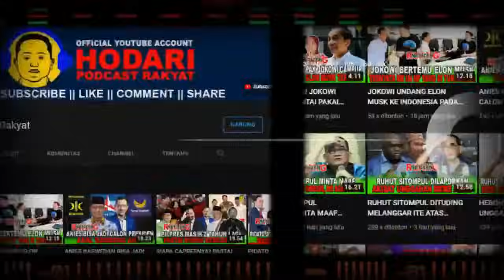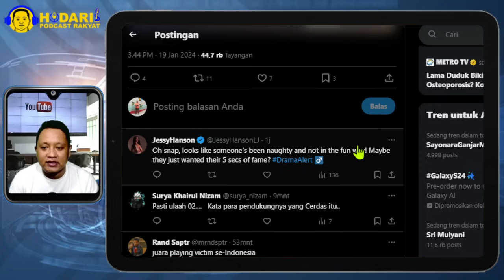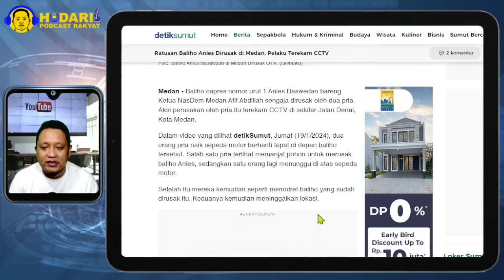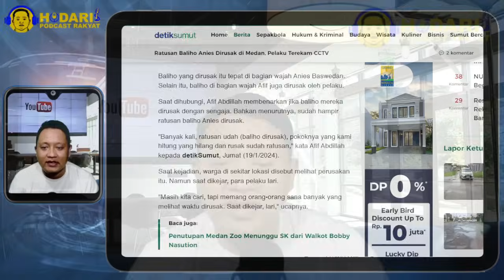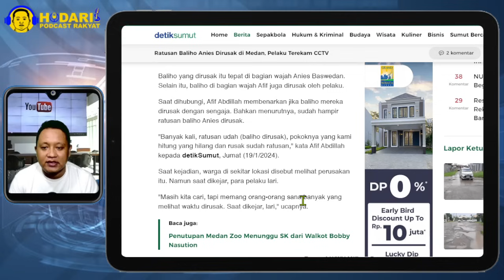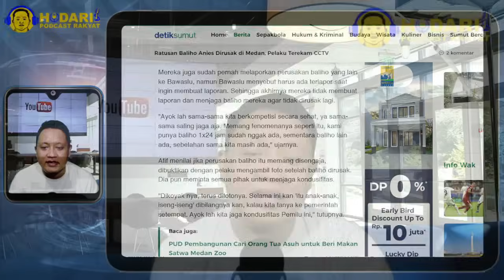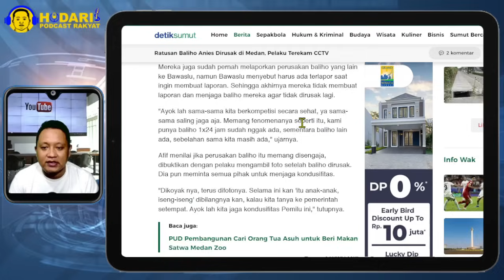RATUSAN BALIHO ANIES DIRUSAK...!! PELAKU TEREKAM CCTV, MEDAN MULAI PANIK; PELAKU BAYARAN?